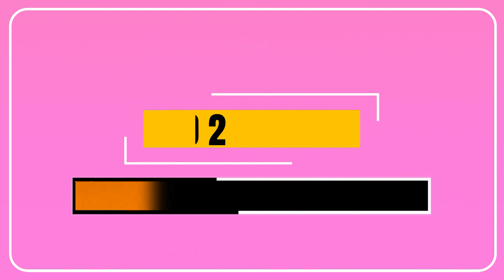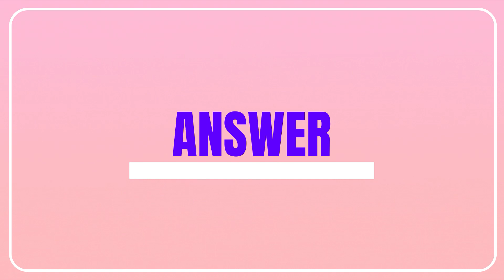GUESS THIS KPOP SONGS (DEVIL VERSION) || KPOP GAME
INTRO: I-LAND - CALLING

             DREAMCATCHER - BREAK THE WALL

OUTRO: FROMIS_9 - FEEL GOOD

*SPOILER*
GROUPS IN ALPABETICAL ORDER:
ATEEZ
B.I,G
BVNDIT
CHECKMATE
CROSS GENE
DAY6
DIA
DONGKIZ
DREAMCATCHER
EVERGLOW
EXO-CBX
FROMIS_9
GFRIEND
GOLDEN CHILD
I-LAND
JJ PROYECT
MOMOLAND
MXM
PENTAGON
SONAMOO
UNI.T
VERIVERY
WEEEKLY